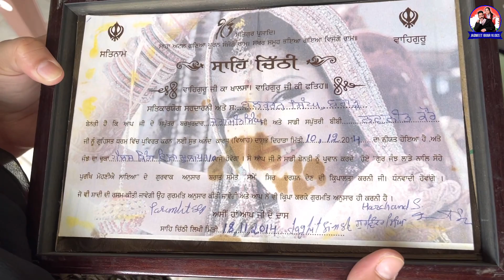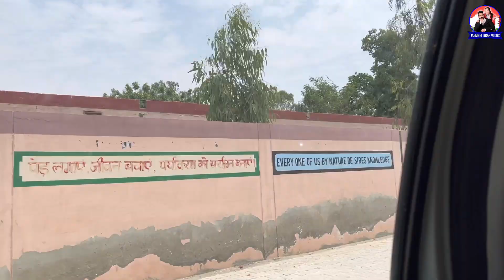ਪਿੰਡੋਂ ਵਾਪਸ ਚੱਲੇ, ਭਾਵੁਕ ਪਲ 😢 | Punjab village life | Back to work | Meri maa | Mera pind, VLOG 51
Guys,I hope you enjoyed this video

Hit Like.

lots of  ❤️

Nikon D3500 W/AF-P DX Nikkor 18-55mm
Samsung A51 Mobile
Boya Mic